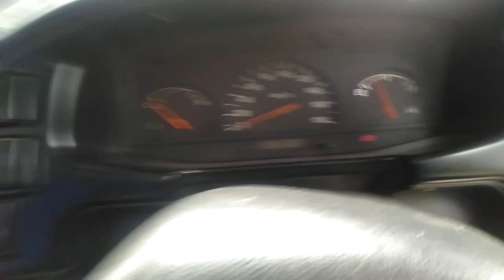Panther Kapsul LM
isuzu panther kapsul lm
thn 2004
rp 75jt nego kalem
untuk unit silakan dicek ke loksi kalo ada
kesempatan wkt monggo

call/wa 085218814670